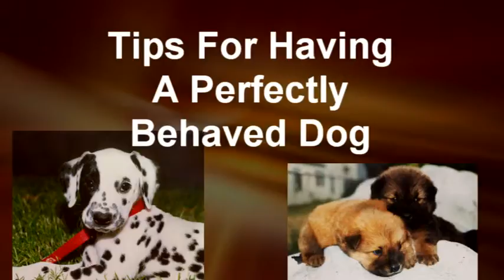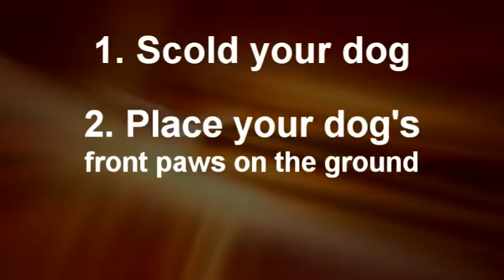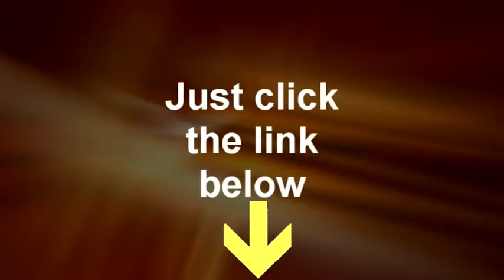Dog Training Promo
This video was created from a supplied audio track from the client. I use images,text,and backgrounds to create this promo